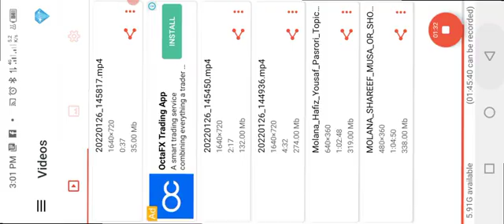how to#Police_car👌mian_ali 🙈😜🙉👈👏🎃🚑catfane powerCar,CarRace MotuPatlu TotaMain Tota#Hathi#Ghoda8